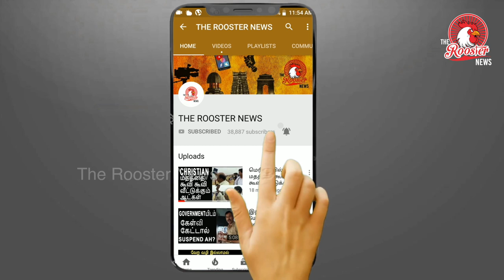லண்டனில் Viral ஆகும் அபிநந்தன் புகைப்படம் | Viral Pic Of The ‘Chaiiwala’ Signboard With Abhinandan